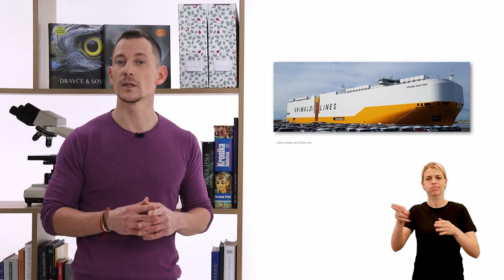7 BIOL 19 Obehová sústava srdce B